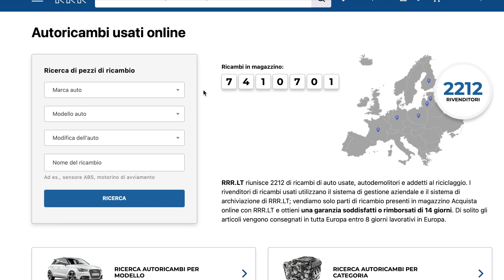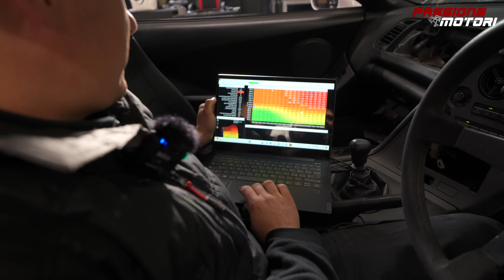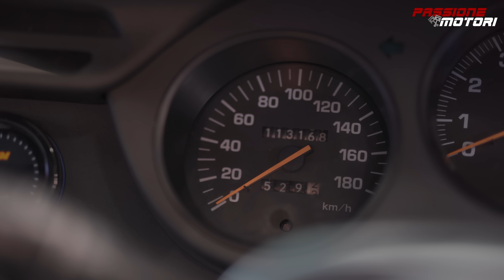PRIMA ACCENSIONE della SUPRA da 900CV!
Finalmente è arrivato il momento di sentire il 2JZ da 900cv IN MOTO! Ho già paura 🤐

🔵CARVERTICAL🔵 UTILIZZA IL CODICE : PESCION per uno sconto del 20% sul tuo controllo carVertical.